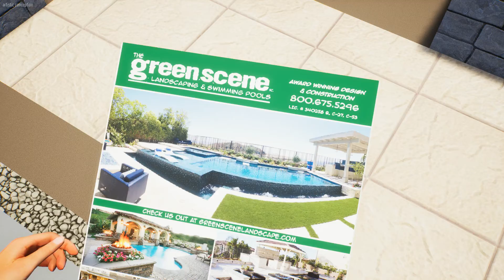"Touch of Modern"